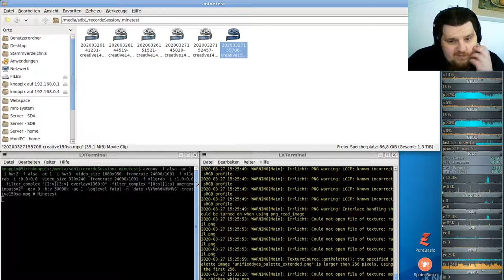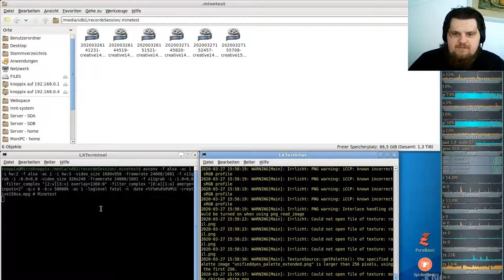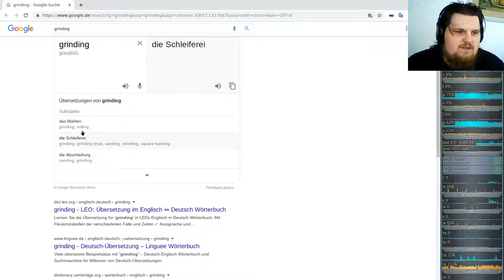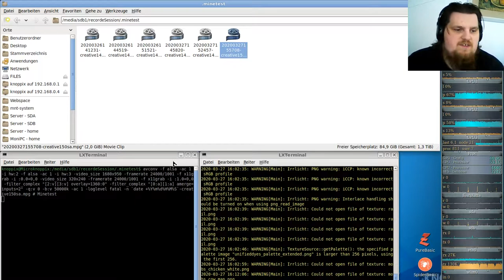Let´s Play Minetest - German-Creative-server ( Minecraft orientiertes Spiel ) #150